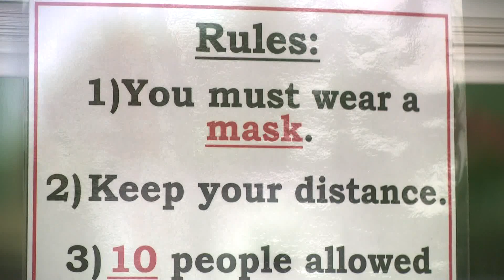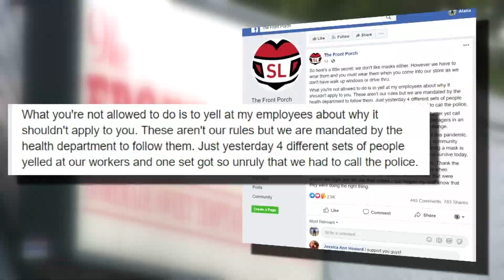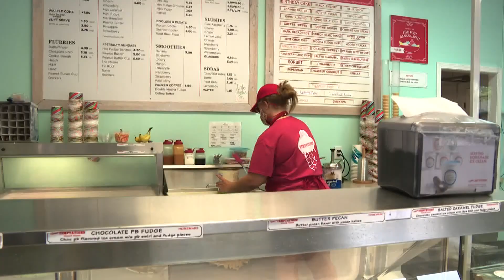Woman gives flowers to teen who faced customers angry about masks at ice cream shop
At the Front Porch ice cream shop in Spring Lake, customers must wear masks when inside the store.

That's not the owner's rule, but rather an order by the governor and the Ottawa County Health Department.

Every now and then, owner Kelly Larson said some customers do not like that rule. They will argue with employees about wearing a mask in the shop. The majority of the workers are teenagers.

"If you have a beef with the policy, it’s not the 17-year-old kid that can help you," said Larson, "Talk to your elected official, have a peaceful protest or something. But certainly, please don’t yell at the children who are trying to make you happy."